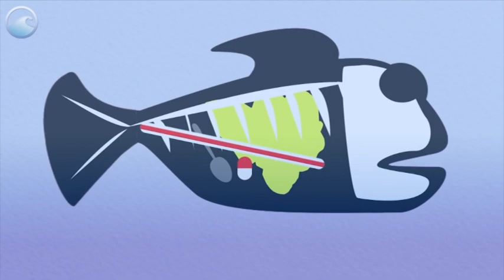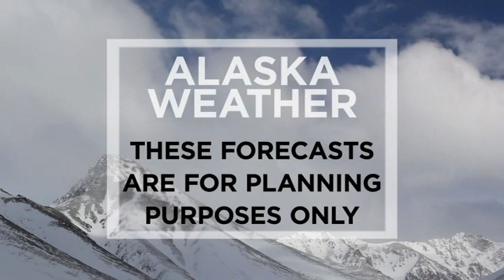December 10th, 2020 - Alaska Weather